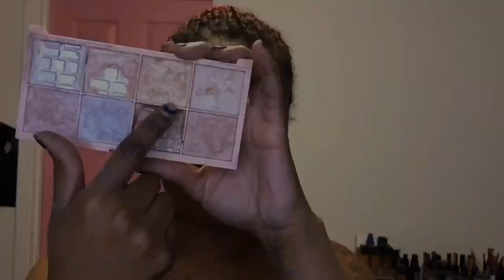Glitter Halo Using the James Charles | Talisah